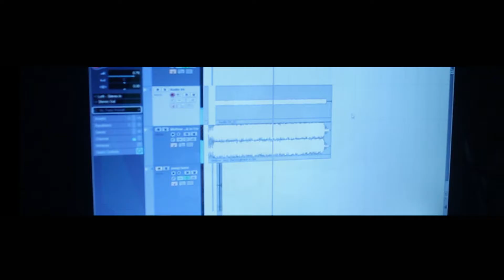Vako Tinikashvili Performance